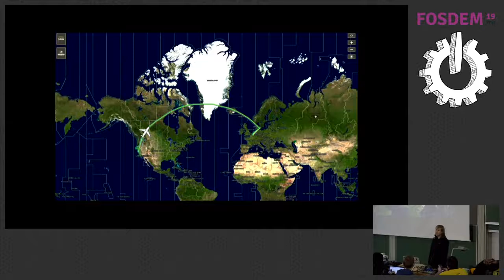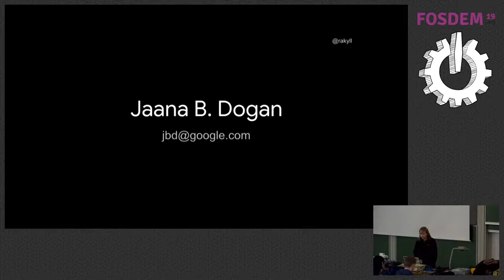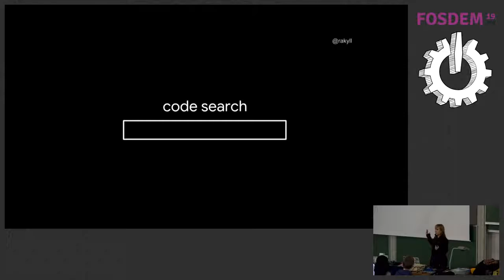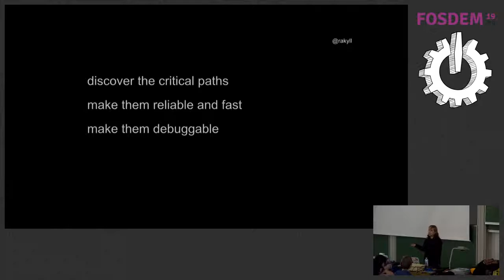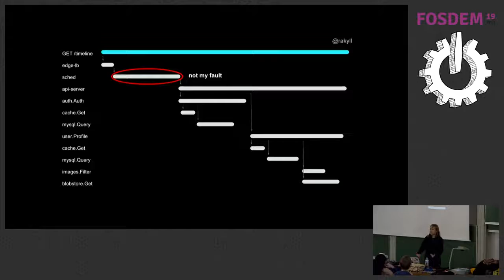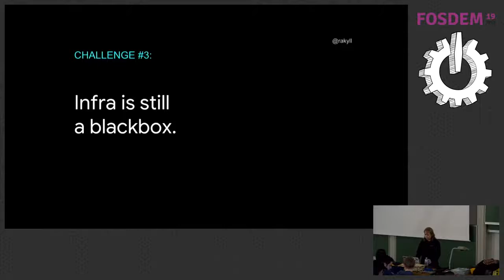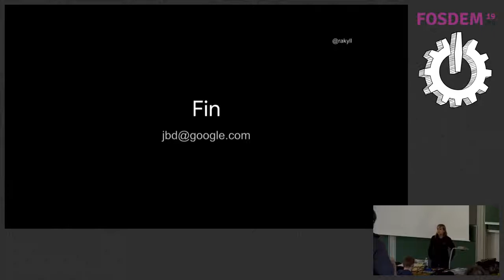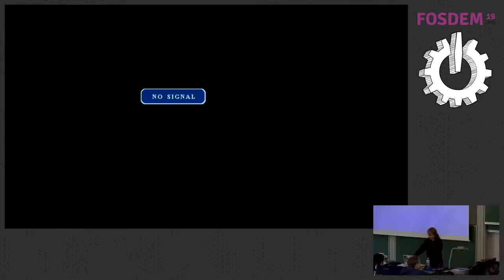Critical Path Analysis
by Jaana Dogan (JBD)

Complexity in coding and system design should be defeated until it is possible to do. Some problems are complex in nature and it is expensive to build and maintain solutions for problems in this category. Observability provides us tools to see our architectures from a different perspective. It is not just helping us to troubleshoot but also self-document our architectural decisions and help us to improve the most significant execution paths. Complexity in coding and system design should be defeated until it is possible to do. Some problems are complex in nature and it is expensive to build and maintain solutions for problems in this category. Observability provides us tools to see our architectures from a different perspective. It is not just helping us to troubleshoot but also self-document our architectural decisions and help us to improve the most significant execution paths.

Agenda of the talk:
- Give motivation why systems get more complex.
- How to deal with complexity?
- What else to do if complexity is in the nature of the problem?
- Introduce critical path analysis as a solution.
- Explain the organizational and technical challenges of critical path analysis.
- Conclude by summarizing the pros/cons of critical path analysis.